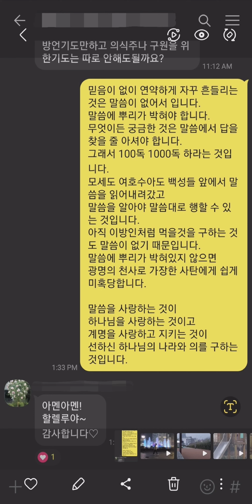영접기도문은 주술기도문이 아닙니다! 주님을 영접하고 구원받을만한 믿음을 갖는다는 것은 진정으로 죄를 회개하고 잘못 가던길을 돌이켜서 반대로 말씀의 바른길로 순종하며 걷는 것입니다.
믿음이 없이 연약하게 자꾸 흔들리는 것은 말씀이 없어서 입니다.
말씀에 뿌리가 박혀야 합니다.
무엇이든 궁금한 것은 말씀에서 답을 찾을 줄 아셔야 합니다.

그래서 100독 1000독 하라는 것입니다.
모세도 여호수아도 백성들 앞에서 말씀을 읽어내려갔고
말씀을 알아야 말씀대로 행할 수 있는 것입니다.
아직 이방인처럼 먹을것을 구하는 것도 말씀이 없기 때문입니다.
말씀에 뿌리가 박혀있지 않으면
광명의 천사로 가장한 사탄에게 쉽게 미혹당합니다.

말씀을 사랑하는 것이
하나님을 사랑하는 것이고
계명을 사랑하고 지키는 것이
선하신 하나님의 나라와 의를 구하는 것입니다.

오늘도 주님을 내 마음 어디에 모시고 있나요?

가장 누추한 한쪽 구석인가요, 가장 존귀한 내 마음의 가장 큰 자리에 모셔드리고 있나요?...